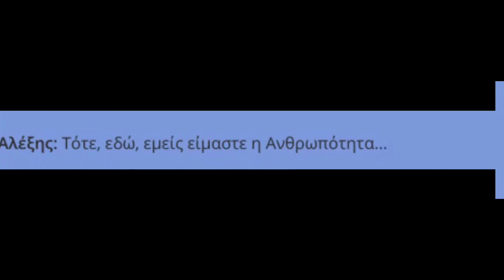Ν. Λυγερός: e-Μάθημα: Εκτίμηση, Ανθεκτικότητα και Θέατρο. 25/08/2020